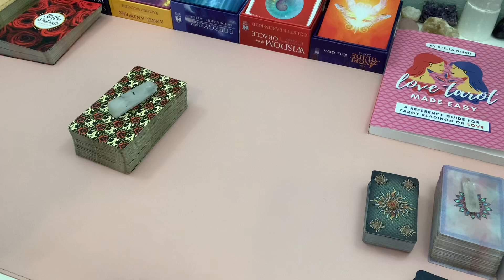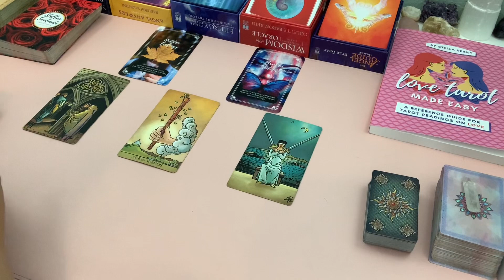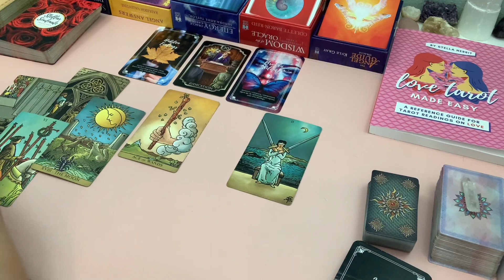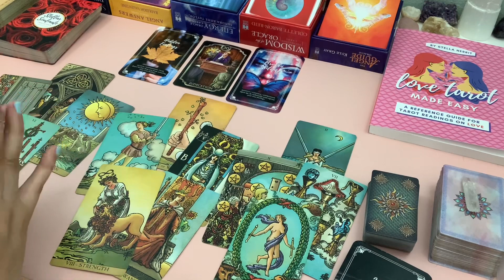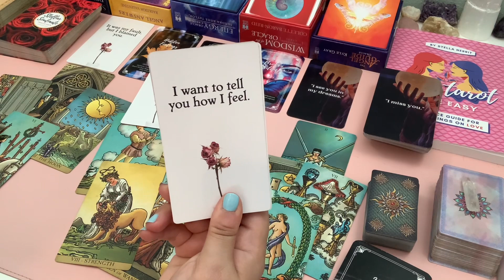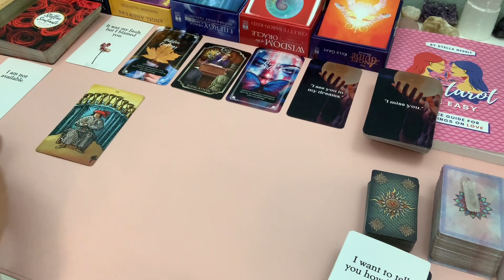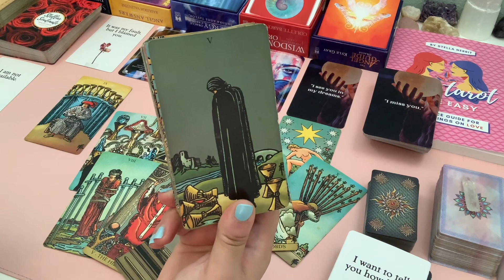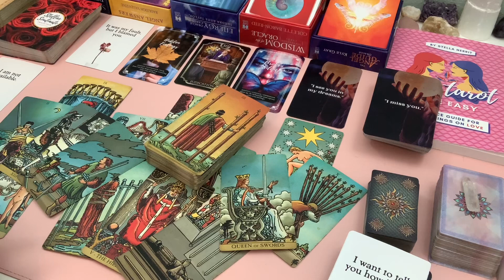LEO 💟 Revealing their true feelings to you ~ How they Feel About You June 2022 Tarot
🔗 For links to my Oracle Decks, Social Media & Tarot Resources visit my